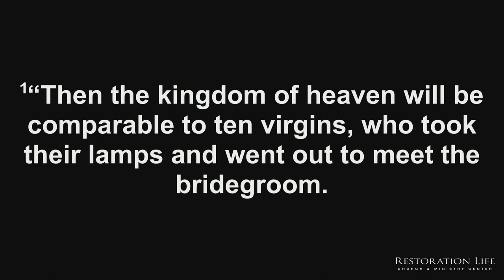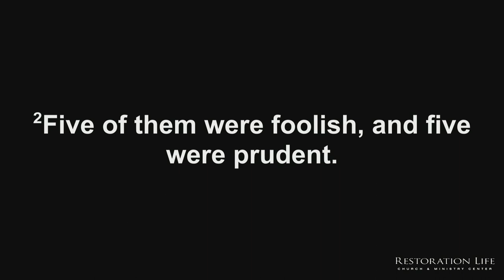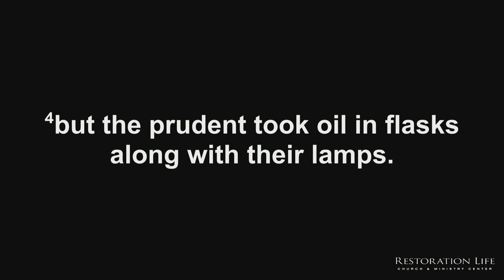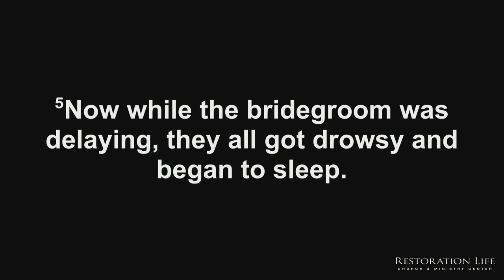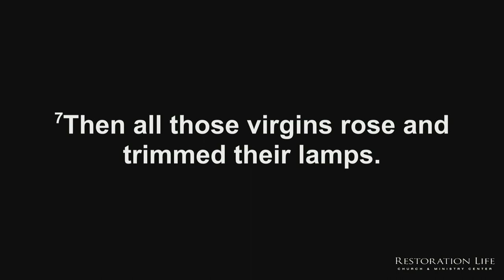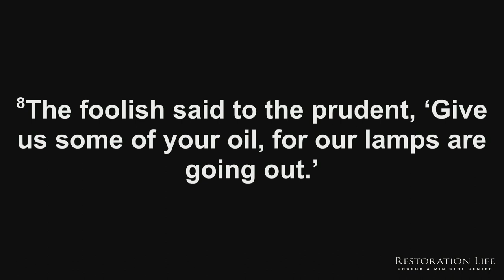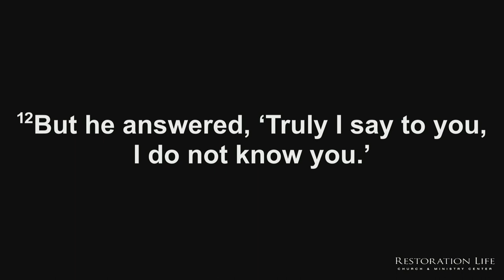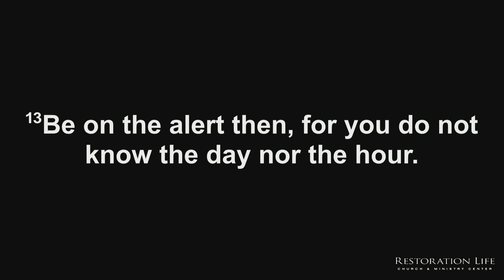06 - The Son's Inheritance in the Saints - The Eternal Blueprint Overview - Bryan Kessler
06 - The Son's Inheritance in the Saints - The Eternal Blueprint Overview - 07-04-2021 - This message focuses on the Father's predetermined plan to give His Son a beloved who would love Him like the Father (John 17:26). This message examines God’s eternal purpose to give His Son an equally yoked bride who will partner with Him throughout the endless ages of eternity.

SERVICE TIMES AND LOCATION
Church Together
975 Cobb Place Blvd Suite 315, Kennesaw, GA 30144

End